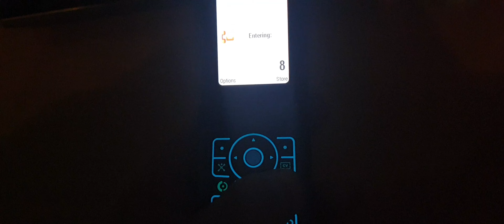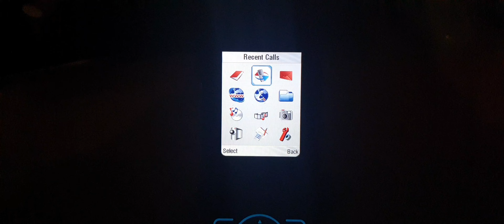Motorola Razr V3XX 3G Flip Phone